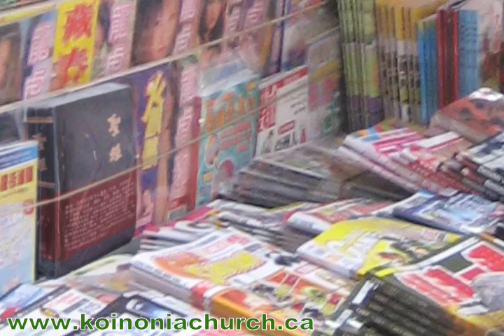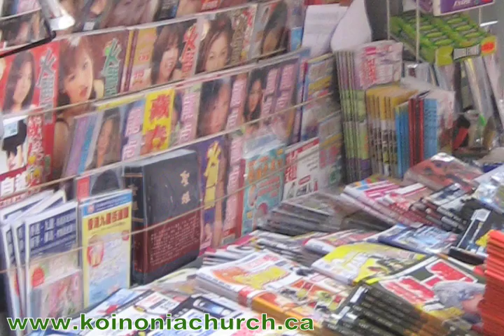信仰反省情色版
歌鄰基督教會主日崇拜系列